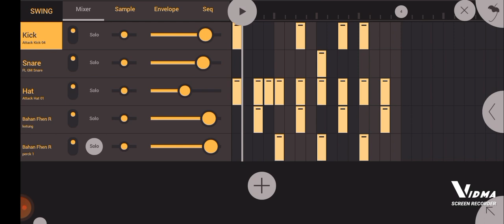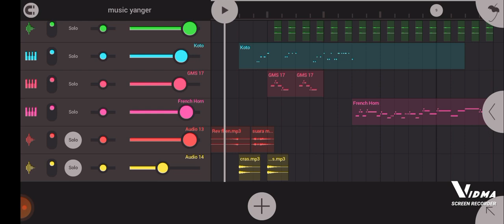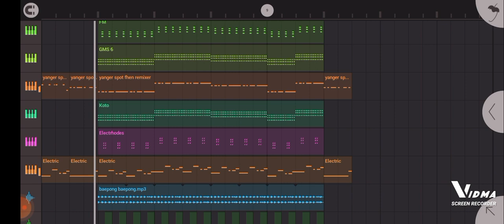Sample_Yanger_FL_studio_mobile_(yang_mau_samplenya_komen)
*tinggalkan komentar kalian
*jika mau sample nya